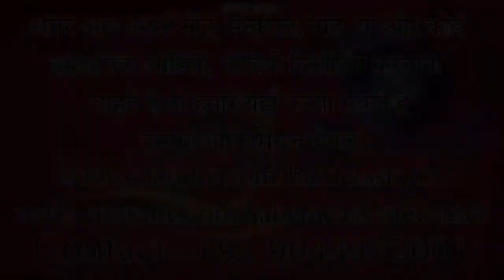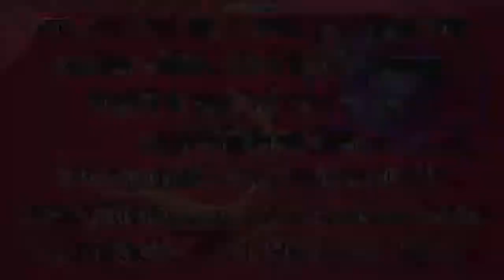Qadeem (R.g) || Zindagi Bhar || 4 Safar 2018-19/1440.H || Mubarakpur (AH)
Qadeem (R.g) || Zindagi Bhar || 4 Safar 2018-19/1440.H

"BEMAAR-E-KARBLA KA MATAM"
4 Safar Shabb-e-Dari Mubarakpur Azamgarh (U.P) India.
Recording, Mixing & Editing- Imam Haider
Presenting- Sabera Cassette Center
Partnership- Haider's Studio

Hare You Can Find All Type Islamic Program
High Quality Full HD 1080p Videos
Now Record Your Audio, Video
Like Nauhay, Manqabat, Naat And Other Islamic Program.

To Watch The All Mubarakpur Nauhay
Production- Sabera Cassette Center
Partner-  Haider's Studio

Venue- Shah Mohammadpur Mubarakpur Azamgarh (u.p) India
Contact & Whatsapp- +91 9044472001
4safer2018-19
mubarakpurazadari2018-19
nauha2018-19/1440hiijri